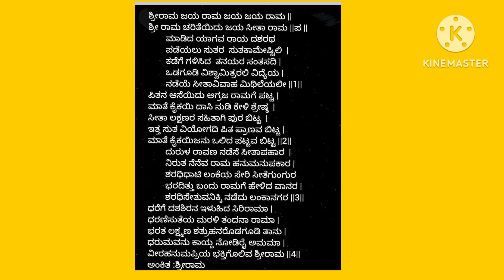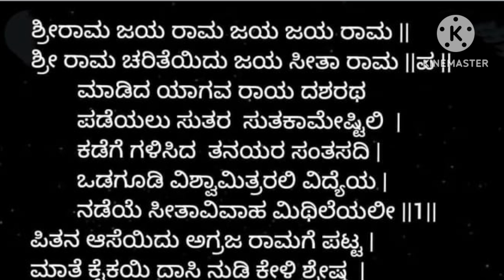ಕಾರ್ತಿಕಮಾಸ ಸಂಕ್ಷಿಪ್ತ ರಾಮಾಯಣ |ರಾಮನ ಭಜನೆ|ಪುಣ್ಯಕರ|RAMAYAN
ಪುರಾಣ ಪಠನೆ,ಶ್ರವಣ,,ಪ್ರವಚನ,ಸತ್ಸಂಗ,ಭಜನೆ,ಪೂಜೆ,ದಾನ,,ದೀಪಾರಾಧನೆ ಎಲ್ಲವೂ ಶಿವ ಕೇಶವರ ಒಲಿಸುವ ಸುಲಭ ಮಾರ್ಗ.
ಪಾಪ ನಾಶಕ. ಪುಣ್ಯಪ್ರದ
ಶ್ರೀರಾಮ
ರಾಮ ಭಜನೆ
ಶಿವ ಕೇಶವರ ಆರಾಧನೆ
viral songs
viral videos
trending bhajans
trending videos
Kannada bhajsns
Kannada songs
devotional  songs kannada
dasara padagalu
devaranama
shashikrish
Shiva
srirama
Krishna
ganesha